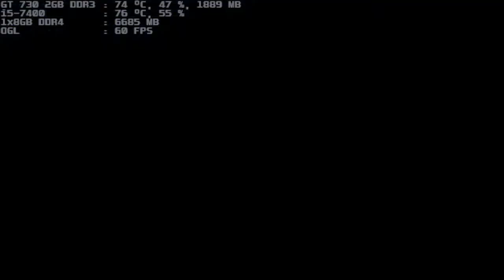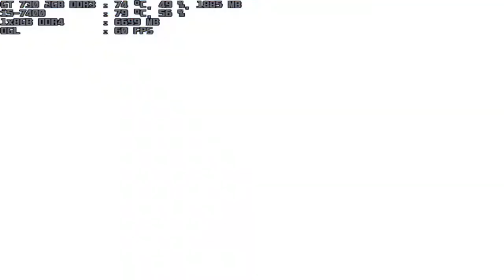mugen 1.1 blue arena butt-head 1p vs fear mace rosenkranz 1p